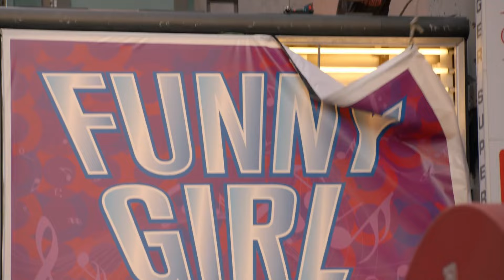Lea Michele, Cast of Glee – Yesterday (From "Glee: Season Five") (Full Performance)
Watch Glee on Disney+ and Stream on Hulu.

About Glee:

The series centers on a high school show choir, also known as a glee club, in the fictional William McKinley High School in Lima, Ohio. Will Schuester takes over the glee club after the former teacher Sandy Ryerson is fired for inappropriate contact with a student. With a rag-tag group of misfit teenagers, Will attempts to restore the glee club to its former glory while tending to his developing feelings for his co-worker, guidance counselor Emma Pillsbury, as well as defending the glee club's existence from the conniving cheerleading coach Sue Sylvester. A major focus of the series is the students in the glee club: their relationships as couples, their love of singing and desire for popularity coming into conflict due to their membership in the low-status club, and the many vicissitudes of life in high school and as a teenager.